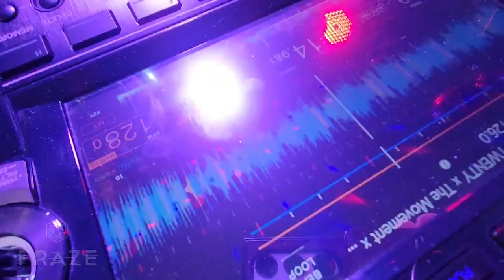UNDERGROUND House Party RAVE in Florida | Nathan Fraze LIVE DJ Set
We threw a rave in someone's garage and it was INSANE! This set is overflowing with energy, house music bangers, original mashups/edits/remixes, and some new unreleased IDs I've been cooking up for the last few months! Shoutout to you beautiful people who came out to party with us!
FULL TRACK LIST BELOW

Listen to my music on Spotify and get ready or some upcoming releases!

Special thanks to:
Nicky Phenom
Shannon Pantoja
Tye Rothberg
ill advised entertainment
Mark Thompson

for making this whole thing possible!

1. James Hype - Wild
2. James Hype - Wild (Matt Sassari Remix)
3. FISHER - Take it off (Acapella)
4. Matroda - No Sleep (Instrumental)
5. Rihanna - Rude Boy (Sir Gio Remix)
6. Mau P x Soulja Boy x Sam Collins - UNDERGROUND x Pretty Boy Swag x Effortless (Nathan Fraze Mashup)
7. Martin Ikin - Control It
8. Lil Wayne - A Milli (SIDEPIECE Remix)
9. Nathan Fraze - Spell
10. Martin Ikin & Roxe vs. Nirvana - Supa Sharp vs. Smells Like A Teen Spirit       (WeDamnz Mashup)
11. Nathan Fraze - ID
12. Ship Wrek - Underground
13. Dillon Francis - On A Trip (Nathan Fraze Rework)
14. MATRODA - PWR
15. Noizu - Burnin’
16. Dillon Francis - Goodies
17. Chris Lake - In the Yuma (Legacy Remix)
18. Sunday Scaries - Dance No More
19. FISHER - Atmosphere (Jake Silva & Frankie Sims Remix)
20. Nathan Fraze - Feel This Way (Acapella)
21. Rufus Du Sol - Innerbloom (RUMPUS Edit)
22. Gotye - Somebody I Used To Know (SIDEPIECE Remix)
23. AC/DC - TNT (FREAK ON Remix)
24. Black Eyed Peas & Tiesto vs Chris Lorenzo - Pump It Louder vs Pump (Joe Maz Edit)
25. Detlef - Swagon (Ralf Remix)
26. Ship Wrek vs Megan Thee Stallion - Need It Body (DanFX Mashup)
27. Odd Mob vs. Dom Dolla - Tokyo Drift vs. Left To Right vs. New Gold (WeDamnz Mashup)
28. Diplo - Diamond Therapy (VIP)
29. Dillon Francis - Whole Lotta Drugs
30. Daddy Yankee vs Tyla vs ACRAZE - Gasolina Like Water (2CHECKS Mashup)
31. MATRODA vs Martin Hørger - The Movement vs Take Me High vs Ya Think (Nathan Fraze Mashup)
32. David Guetta, Marten Horger vs. Lil Uzi Vert - Freaks vs. Just Wanna Rock (WeDamnz x Mo27Da Mashup)
33. Nathan Fraze - Just A Game
34. Lee Foss, Cheryl Lynn, Wuki - To Be Real
35. Wade - Lets Get Jack
36. Odd Mob - Losing Control
37. Nathan Fraze - ID
38. Skrillex, Hamdi & TAICHU - Push (Honey & Badger Remix)
39. Riordan - Needle on the Record (Remix)
40. Ray Volpe x Chase & Status - SONG REQUEST vs Baddadan (Knock2 remix) [Nathan Fraze Edit]